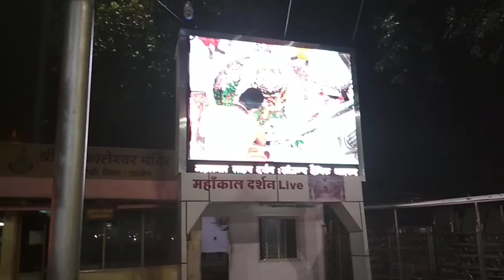जय माता मंदिर उज्जैन(6)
Jehanabad